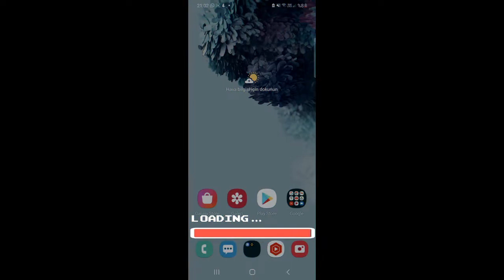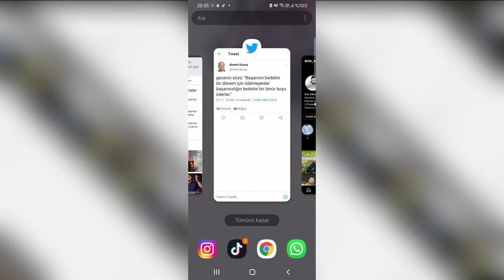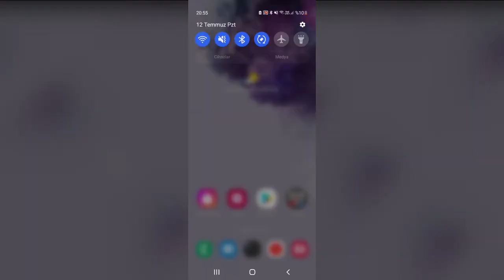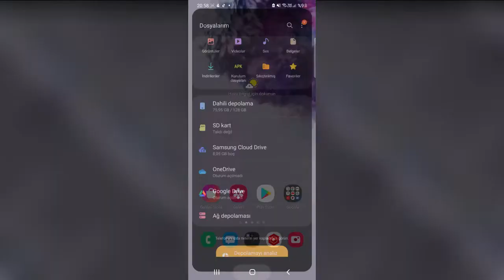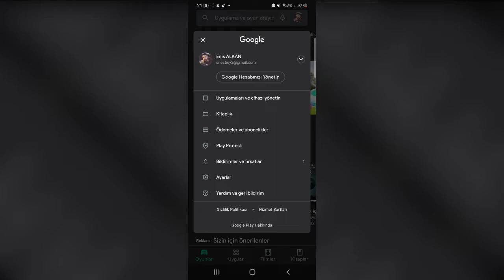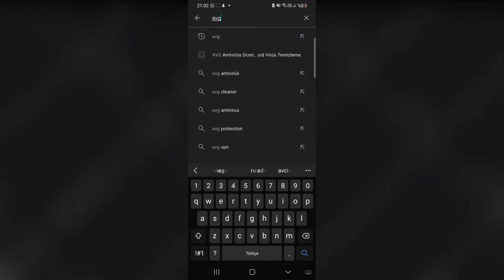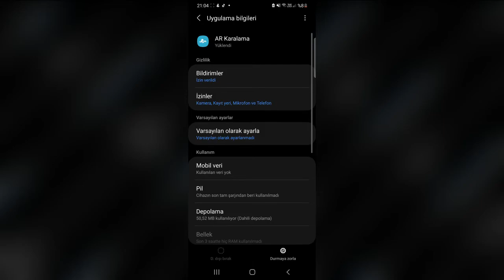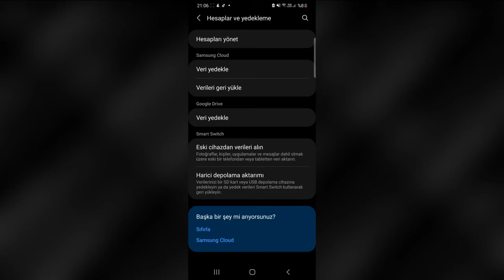Android Telefon Hızlandırma / Android Telefon Donma ve Kasma Sorunu Çözümü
Android telefonunuz donma ve kasma gibi sorunları mı var? Android telefon nasıl hızlandırma ve kasma donma sorunu ortadan kaldırabileceğimizi bu videoda görebileceğiz.  Telefon güncellemeleri ve bulaşan virüsler temizleme, depolama alanı açma, arkaplan değişikliği gibi konular işlendi..

 telefon hızlandırma

 samsung donma sorunu

 telefon kasma sorunu çözümü xiaomi

 android telefon hızlandırma

 telefon donma